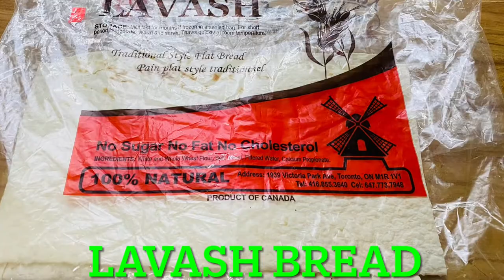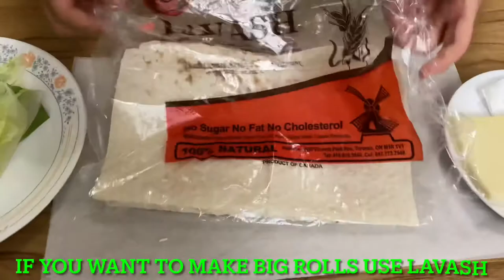How to make Lavash/Tortillas rolls: Lavash rolls Appetizer Recipes | Lavash rolls with Chiken Roast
Hello beautiful people! today i'm going to be making lavash/tortillas rolls. Make sure you turn on our post notifications bell to be notified whenever I post.

INGREDIENTS:

1 lavash bread
1 tortillas bread
Some lettuce
3 eggs
Some chicken breast roast
Cheese square
And some mayonnaise